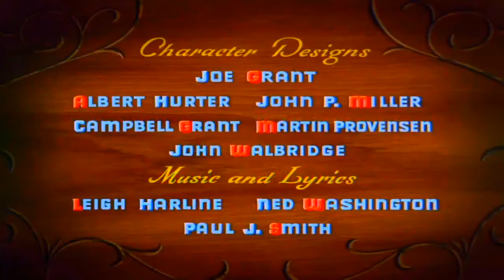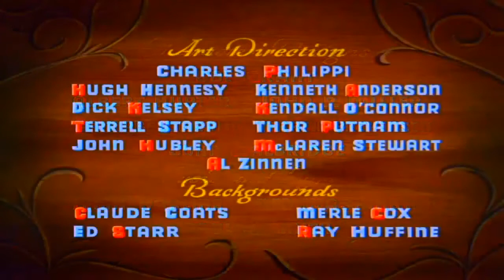Pinocchio - When You Wish Upon a Star (Finnish Blu-ray Version) [HD] Color